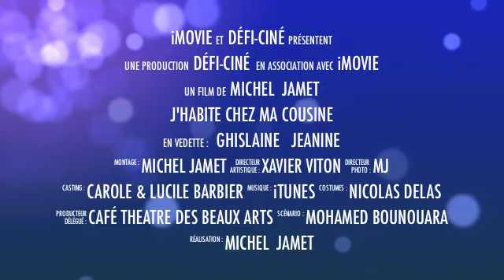Teaser J'habite chez ma cousine